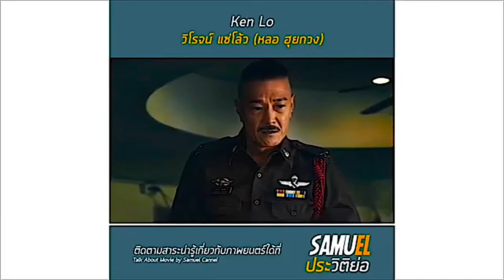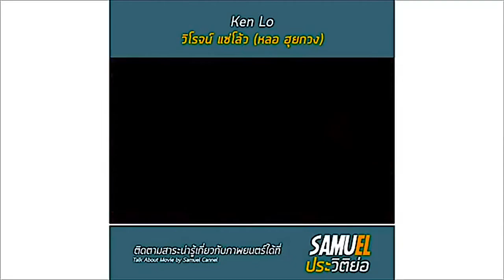| ประวัติย่อ | หลอฮุยกวง | KEN LO | 卢惠光 | วิโรจน์ แซ่โล้ว | HONGKONG MOVIE TH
-แสบ
-sabsamuel
-sabsamuelkhamphiman

หลอฮุยกวง | KEN LO-卢惠光 | วิโรจน์ แซ่โล้ว | TALK ABOUT MOVIE | ประวัติย่อ |

หลอฮุยกวง | Ken Lo
นักแสดง ฮ่องกง/ไทย
หลอฮุยกวง หรือในชื่อภาษาอังกฤษว่า เคน โล หรือ เคนเนธ โล เป็นนักแสดงฮ่องกงในบทตัวประกอบชื่อดัง หลอ ฮุยกวง แท้ที่จริงมิใช่ชาวจีนหรือชาวฮ่องกง แต่เป็นชาวไทยเชื้อสายจีนและมีเชื้อสายเขมร มีชื่อจริงว่า วิโรจน์ แซ่โล้ เกิดเมื่อวันที่ 17 มีนาคม พ.ศ. 2502 วิกิพีเดีย
เกิด: 17 มีนาคม 2502 (อายุ 63 ปี), ลาว
คู่สมรส: ซุค หยิน ไล (สมรส พ.ศ. 2542–พ.ศ. 2549)
ปีที่แสดง: ค.ศ. 1987-ปัจจุบัน
บุตร: แจ็กกี้ หลัว, โจวาน หลัว
รายการโทรทัศน์: Interpol, The Snow is Red, The Outsiders, OCTB, มู่กุ้ยอิง ขุนศึกตระกูลหยาง,
หลอ ฮุยกวง (จีนตัวเต็ม: 盧惠光; จีนตัวย่อ: 卢惠光; พินอิน: Low Wai-kwong, Low Houi Kang) หรือในชื่อภาษาอังกฤษว่า เคน โล (Ken Lo) หรือ เคนเนธ โล (Kenneth Lo) เป็นนักแสดงฮ่องกงในบทตัวประกอบชื่อดัง

หลอ ฮุยกวง
เกิด
17 มีนาคม พ.ศ. 2502 (61 ปี)
วิโรจน์ แซ่โล้
ปีที่แสดง
ค.ศ. 1987-ปัจจุบัน
ผลงานเด่น
ตัวประกอบจาก The Legend of Drunken Master (1994)
หลอ ฮุยกวง แท้ที่จริงมิใช่ชาวจีนหรือชาวฮ่องกง แต่เป็นชาวไทยเชื้อสายจีนและมีเชื้อสายเขมร มีชื่อจริงว่า วิโรจน์ แซ่โล้ เกิดเมื่อวันที่ 17 มีนาคม พ.ศ. 2502 ที่จังหวัดสตึงแตรง ประเทศกัมพูชา ต่อมาเมื่ออายุได้ 15 ปีได้อพยพมาอาศัยอยู่ที่จังหวัดอุดรธานี ในประเทศไทย จนกระทั่งอายุได้ 20 ปี ได้เดินทางไปทำงานที่ประเทศฝรั่งเศสตามพี่ชาย แต่แม่เป็นห่วง เลยไปเผชิญโชคที่ฮ่องกงแทน เขาทำงานหลายอย่างตั้งแต่เป็นมัคคุเทศน์นำคนไทยที่ไปเที่ยวฮ่องกง, เป็นนักมวย หรือกระทั่งเป็นพนักงานรักษาความปลอดภัยในบาร์ จนกระทั่งได้พบกับเฉินหลง นักแสดงแอ๊คชั่นระดับซูเปอร์สตาร์ของฮ่องกงที่มาเที่ยวที่บาร์แห่งนั้น และได้รับชักชวนให้เป็นบอดี้การ์ดส่วนตัวและกลายเป็นหนึ่งในทีมงานสตั๊นแมนของเฉินหลงที่ทำงานทั้งหน้าฉากและหลังฉาก จนเป็นเพื่อนสนิทตลอดระยะเวลานานยาวถึง 30 ปี ถูกเรียกว่าเป็นมือขวาของเฉินหลง แม้แต่ลูกชายของตัวเขาเอง ก็ยังตั้งชื่อให้ว่า แจ็คกี้ ซึ่งเป็นชื่อภาษาอังกฤษของเฉินหลง
หลอ ฮุยกวง มีบทบาทที่เป็นที่จดจำกันเป็นอย่างดีจากภาพยนตร์เรื่อง ไอ้หนุ่มหมัดเมา 2 (The Legend of Drunken Master) เมื่อปี ค.ศ. 1994 ที่ลีลาการเตะอันสุดยอดของเขา ในการต่อสู้กับ เฉินหลง ที่รับบทเป็นหวง เฟยหงในเรื่อง ถูกยกย่องให้เป็นฉากต่อสู้ยอดเยี่ยมที่สุดตลอดกาล ฉากหนึ่งแห่งโลกภาพยนตร์ ซึ่ง โรเจอร์ อีเบิร์ต นักวิจารณ์ภาพยนตร์ชื่อดังชาวอเมริกันถึงกับยกย่อง นักแสดงทั้งสองในฉากต่อสู้ยาวนานเกิน 20 นาทีในเรื่องกล่าวว่าเป็นหนึ่งในตัวอย่างที่แสดงให้เห็นว่าฉากต่อสู้และการออกแบบคิวบู๊ในภาพยนตร์เรื่องนี้สามารถทำได้อย่างยอดเยี่ยมมาก